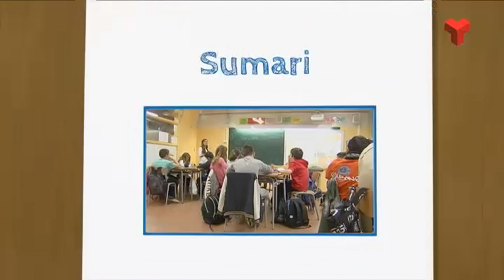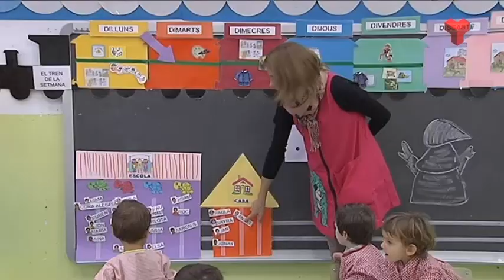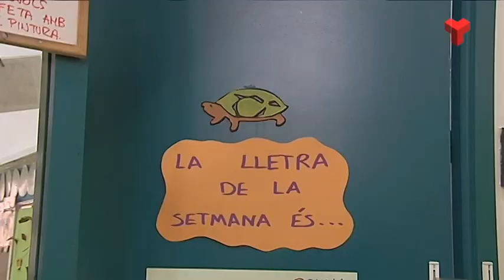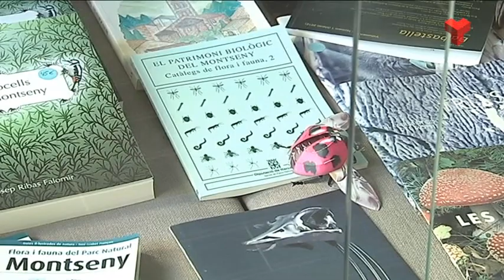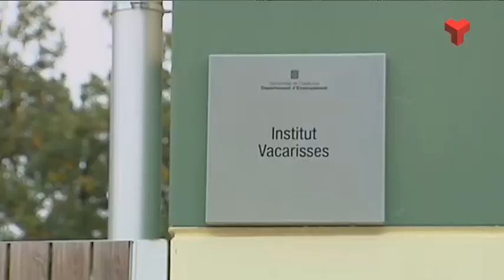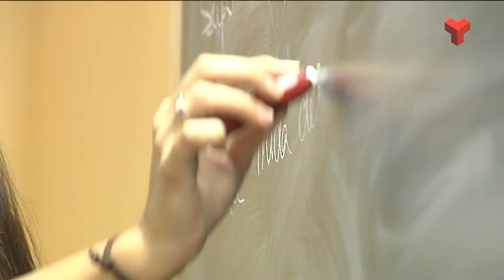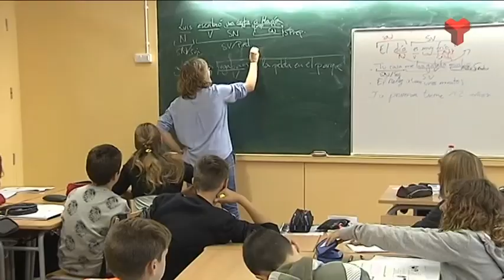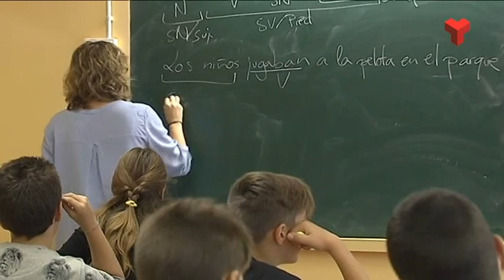El Vallès Educa dimarts 10-11-2015 de Canal Terrassa